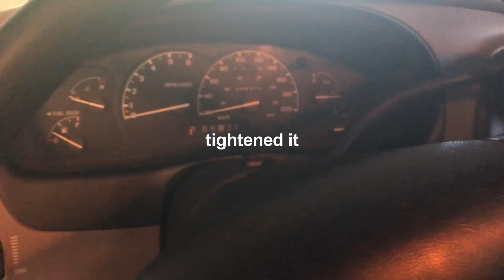FORD RANGER STOCK TO OFF-ROAD IN 7 MINUTES!!! (BUDGET BUILD)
Hey everyone!! In this video I show you everything I've done to the $200 ranger since I've owned it. Its been a really fun build so far and its not done yet! All the clips have a video on my channel if your curious checkout the $200 Ranger Build playlist. This is a cool video to show the progression of 3 months with the rig and I know its not a SEMA build but its perfect for the trails

follow our instagram we follow back!! dm us some idea's!